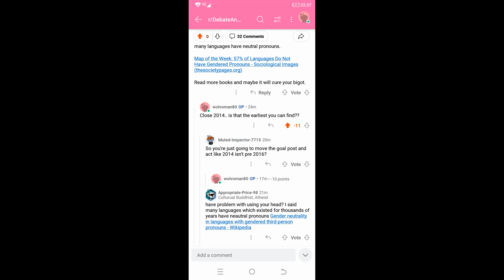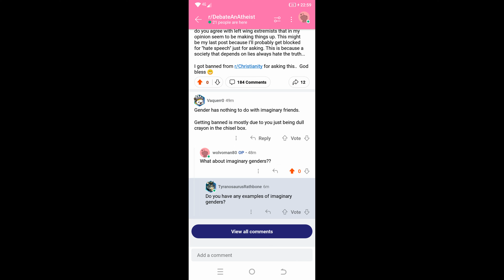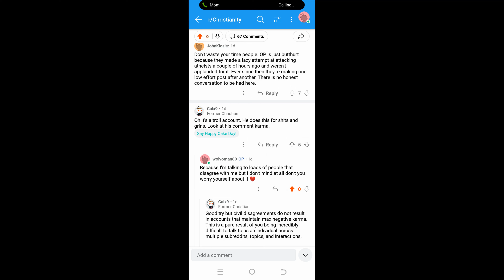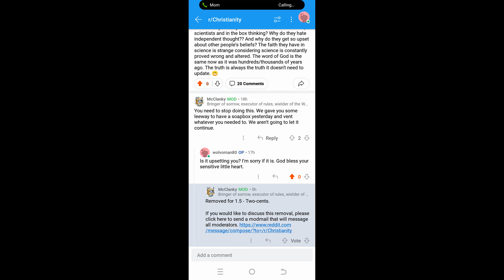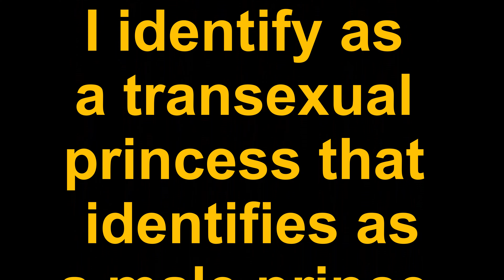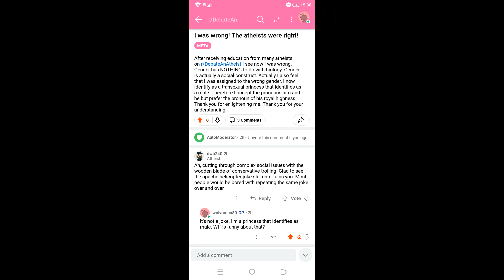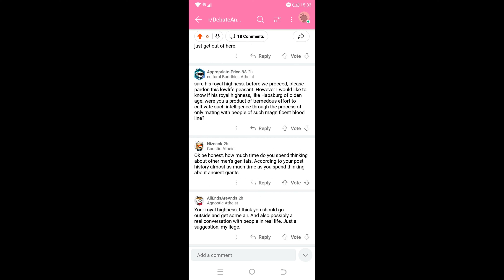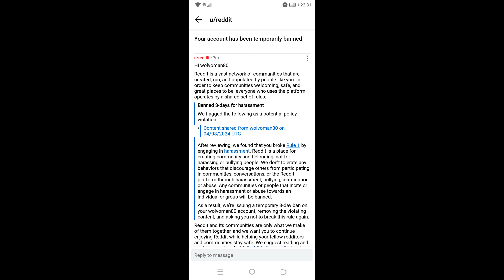r/DebateAnAthiest Ban me for saying my pronouns are he, his but I prefer HRH.. Transphobic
WOLVOMAN80 now on RUMBLE

WOLVOMAN80 OLD VIDEOS on RUMBLE

Reddit not respecting pronouns...